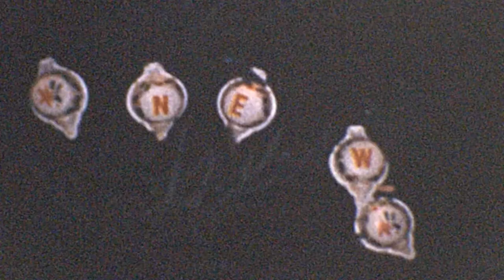The Summerson Homestead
This reel is probably the last year my family spent Christmas at this location before the houses were moved.  This is my Grandparents house, Howard and Georgianna Summerson.  My Mom, Joyce Summerson and her sister Nancy Ruth Summerson are seen here messing around by the refrigerator.  This also shows my Grandmothers love for decorating for the holidays, especially Christmas.  My Grandfather got into the act as well with his annual platform holding the Christmas tree and of course his Train Set.  We get to see quite a bit of the Train setup here and some of the working pieces.  All you see here would transition to Leidy for many, many years after...Enjoy...!!!